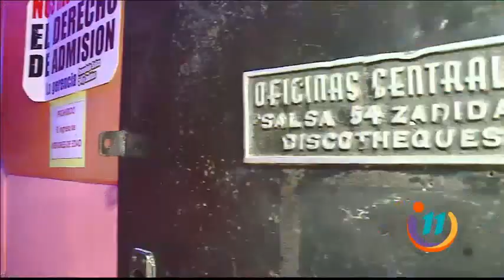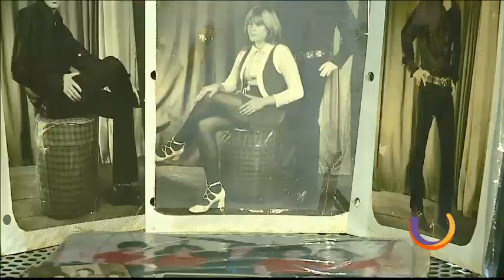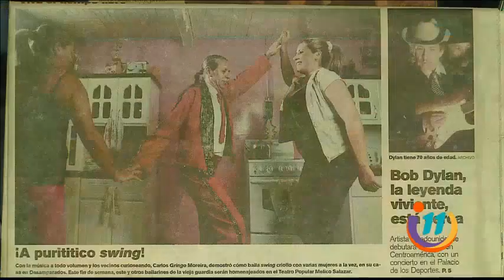Él es el "gringo", el rey del swing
Don Carlos, o "el gringo", tiene una impecable carrera de 50 años bailando swing y animando a otros a bailarlo.
Es el alma de la fiesta y, con su peculiar indumentaria, anima los salones de baile con su carisma.